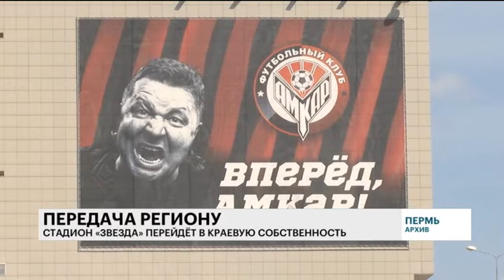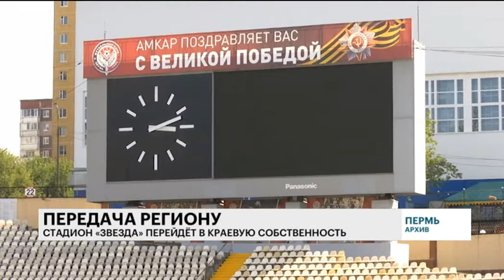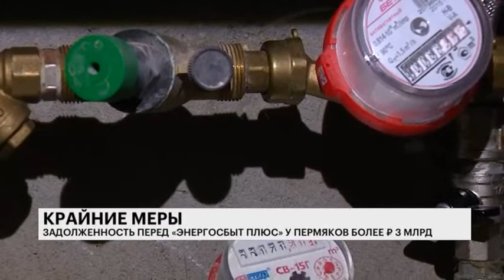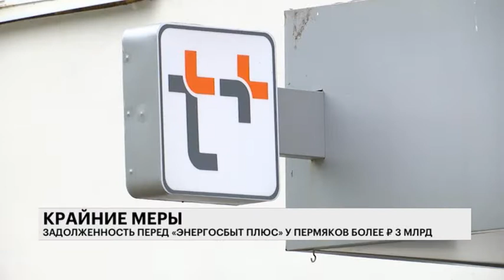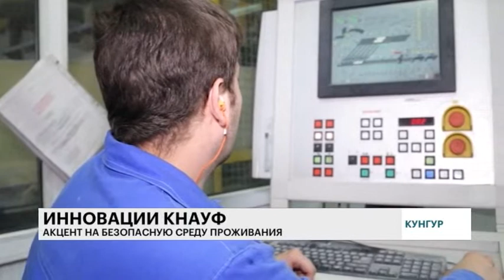НОВОСТИ ПРИКАМЬЯ 21.05.19 17-00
Темы выпуска:
- Стадион «Звезда» перейдет в краевую собственность. Кроме того, объект получит деньги на ремонт.
- Более 3 млрд руб. долгов за тепло. Поставщики совместно с приставами вышли в рейд по неплательщикам.
- Главный приоритет - безопасность. Компания КНАУФ показала инновационные решения на межрегиональном Архитектурно-строительном форуме.